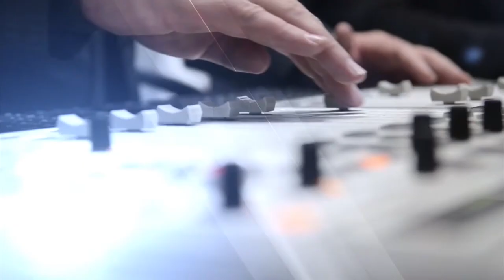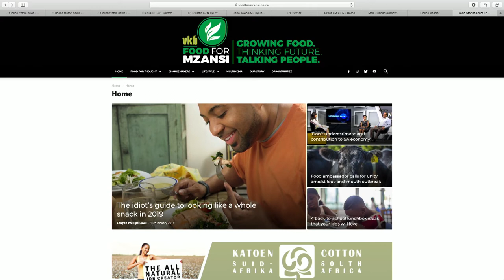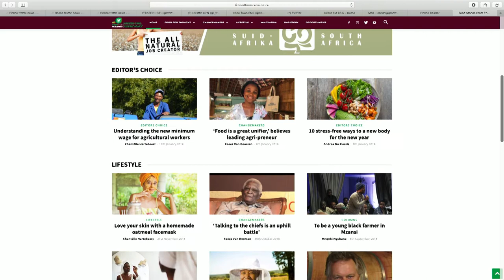Ivor Price, Kobus Louwrens, Deon van der Ross - Farmers For Change - 16 Jan 2019